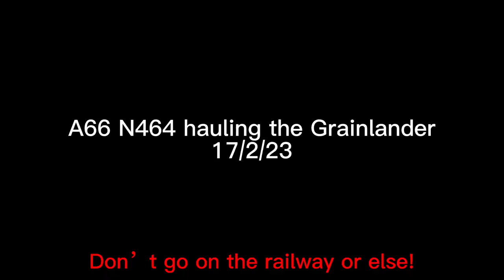A66 N464 hauling the Grainlander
I chase 707 Operations Grainlander tour, their first of the year, seen at Yarraville station, SCS and Little River station hauled by V/line's A66 and N464. First 2 locations seen with @trainspottingforfunwithharry @buzzytrains9037 @DINO223 .

Filmed 17/2/23